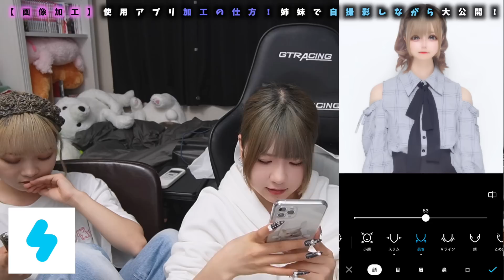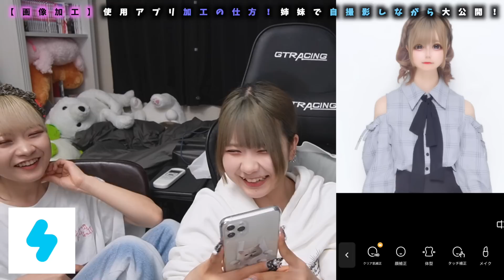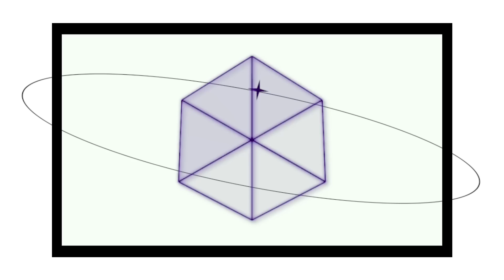【TikTok】＋画像加工アプリ【ビューティープラス・BeautyCam・SNOW】の設定を全て晒します【のえのん】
【TikTok】＋画像加工アプリ
【ビューティープラス・BeautyCam・SNOW】の設定を全て晒します【のえのん】

1.eternity
　作詞作曲:NOENON
2.一夜十揺
   作詞作曲:NOENON
3.Companion
   作詞作曲:NOENON
4.bpm95 life
  作詞作曲:NOENON
5.リドレイン
  作詞作曲:NOENON
6.7300